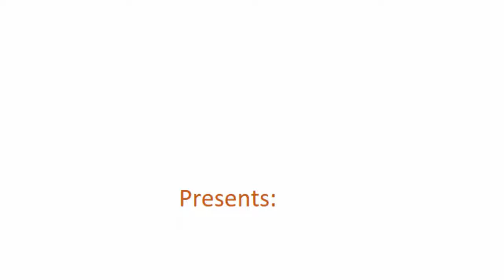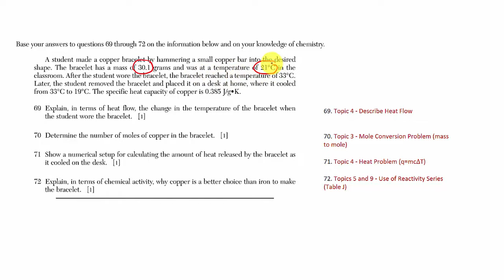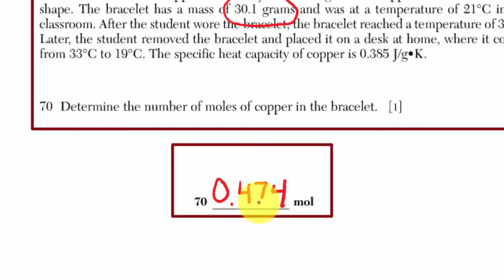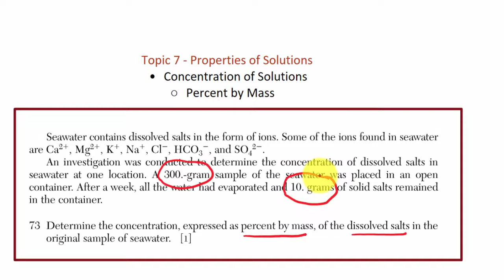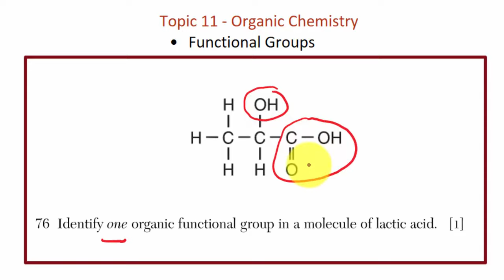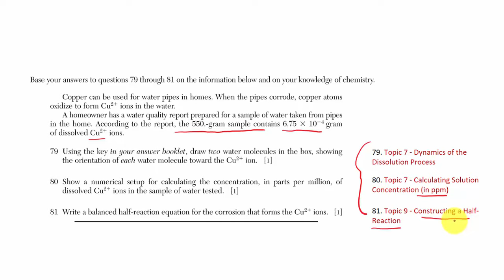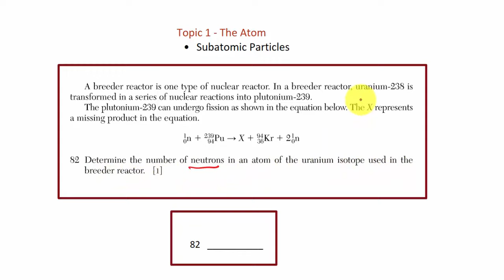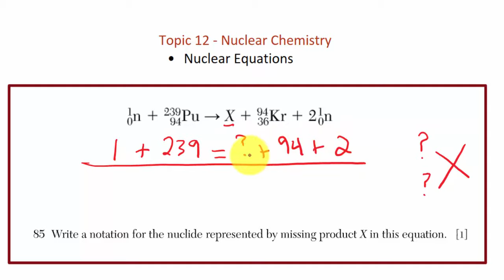Chem Regents Part C Jan 2015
Walk-through of Part C of the NYS January 2015 Chemistry Regents Exam.